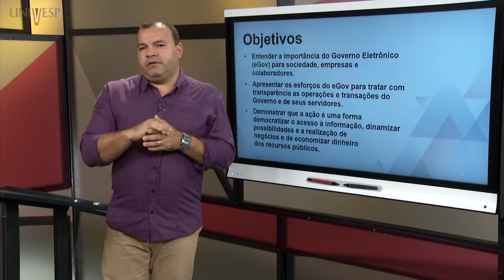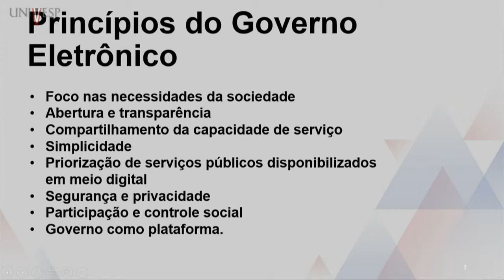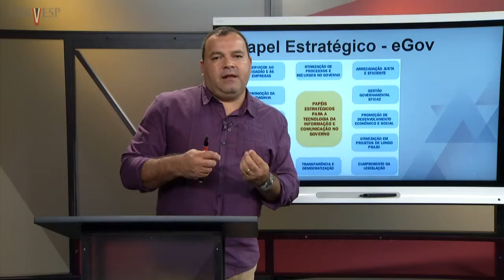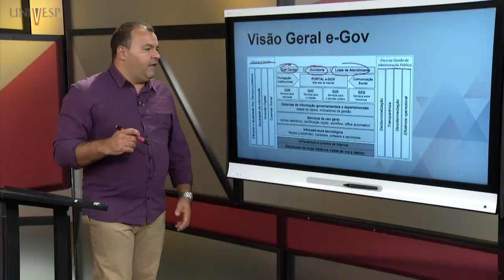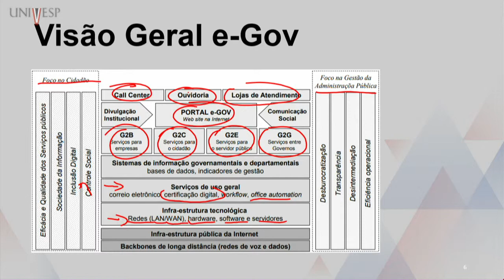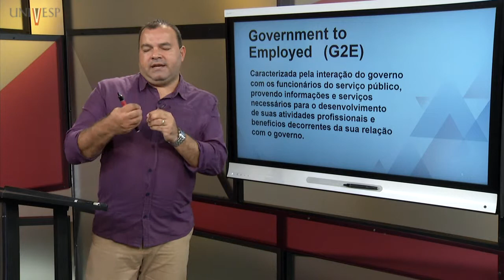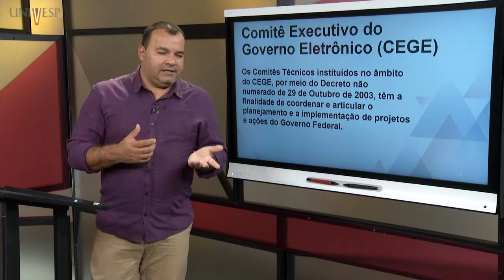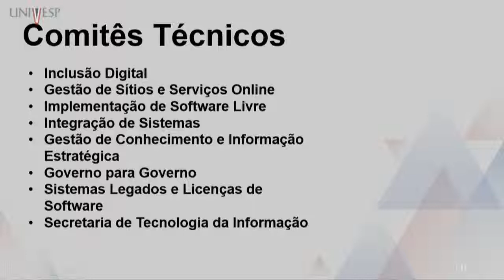Sistemas de Informação - Sistemas de Governo Eletrônico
Engenharia
Disciplina: Sistemas de Informação
Univesp - Universidade Virtual do Estado de São Paulo
Professor responsável: Kleber Rocha de Oliveira